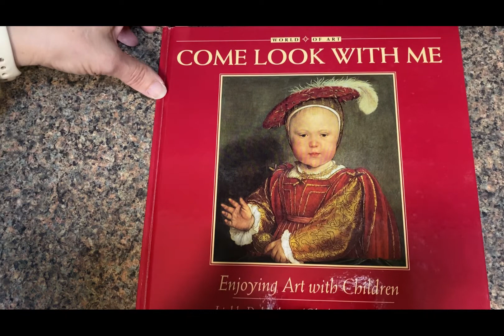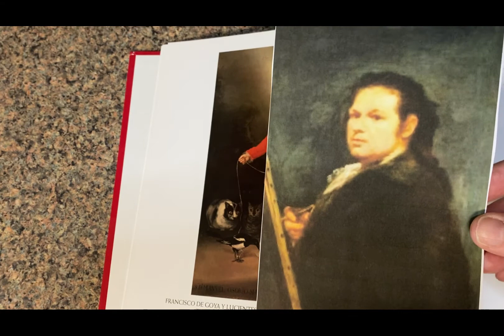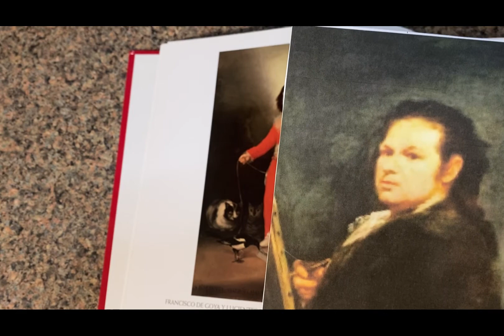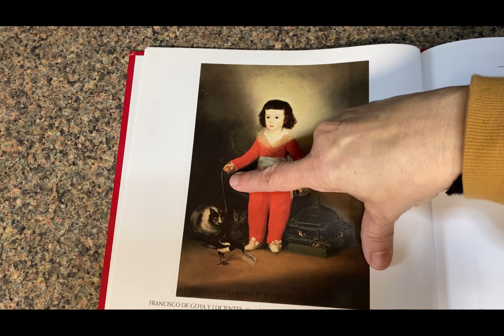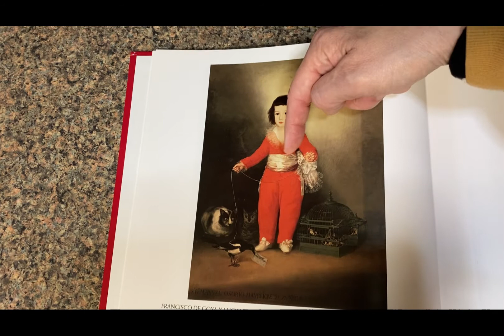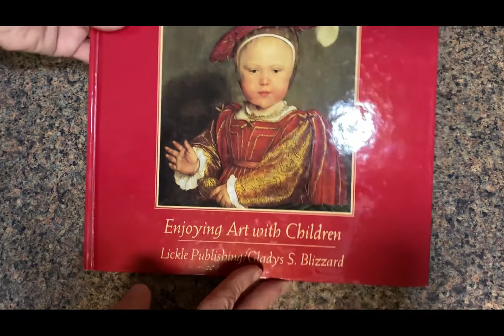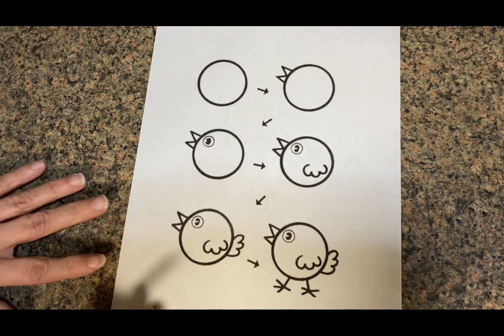Come Look With Me, Enjoying Art with Children: Manuel Osorio Manrique de Zunega by Francisco de Goya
Reading of the children’s book series Come Look With Me “Enjoying Art with Children” by Gladys S. Blizzard.  Lickle Publishing Inc. A History of Francisco de Goya y Lucientes. Enjoy the experience of observing and learning from Goya's portrait of "Manuel Osorio Manrique de Zunega."

Gladys Blizzard will give you art concepts to observe and questions to ponder as we look at this painting. After we take a good look at this portrait we will draw a simple bird. For a step by step of how to draw a bird you can go to Cardinal Bend on Pinterest. look at the page: Art Ed - Drawing for Kids. You will find it on the Come Look With Me page.

Personal art can be viewed at cardinalbend.com